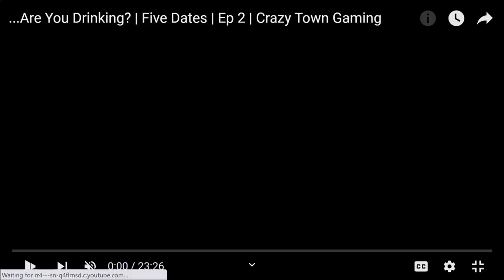Deal of teh Century | Ep 446 | Crazy Town Podcast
"Deal of teh Century"